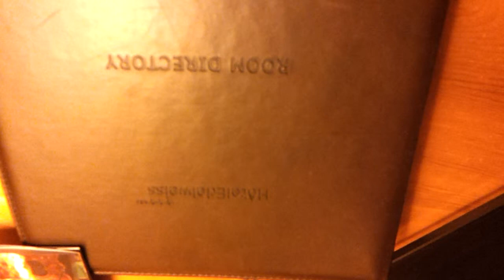Hotel Edelweiss Geneva - Ant infestation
Ants discovered in my room during a recent stay in Hotel Edelweiss, Geneva, Switzerland.

I was working on my laptop the first evening of my stay when I noticed an insect crawling around on the desk. Closer inspection revealed numerous ants foraging around the room!

Needless to say, I went straight to reception and informed them of the situation and a bellboy helped me move rooms. It took two hours to move as the ants were in my laptop bag, suits, etc!

I'm not sure how the hotel could have compensated for this horrible inconvenience but because they offered me nothing I am uploading this video.

Nice hotel and friendly staff but make sure you don't bring any bugs home with you!